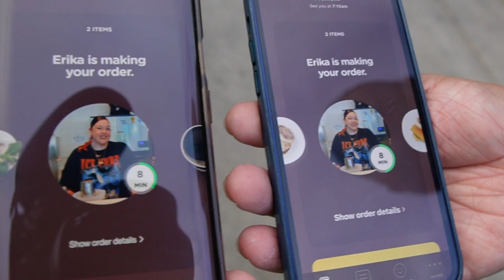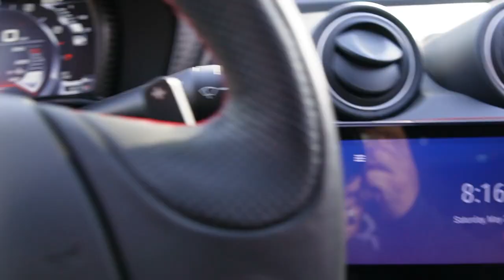San Mateo Cars & Coffee | May 2022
Made it back to SM for cars & coffee and as always this one was GoOoood.